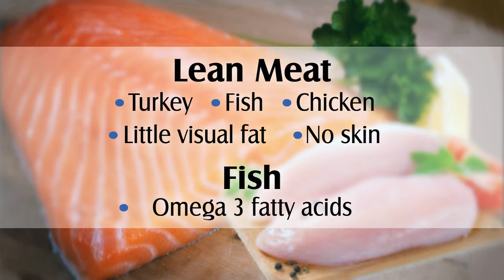Grocery Store Tour: Shopping the Meat & Dairy Section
Do you love meat and dairy? Learn ways to enjoy your protein without overdoing it on saturated fat and cholesterol.